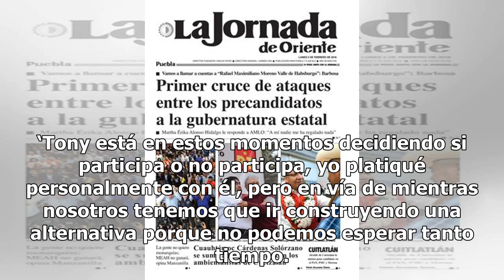Aguas, Barbosa: Tony Gali Jr. analiza ir por la gubernatura de Puebla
Luego de que el senador Alejandro Armenta Mier anunciara que contenderá en la próxima elección interna de Movimiento Regeneración Nacional (Morena) para aspirar a la gubernatura de Puebla, muchos comenzaron a especular sobre una posible factura interna en dicha fuerza política. Sin embargo, eso no e...